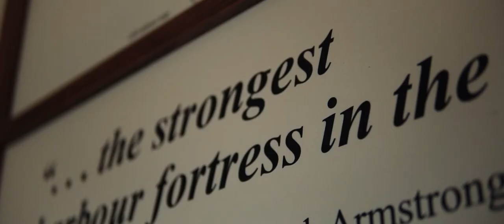Ripapa Island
Discover Ripapa Island.
The little island with big history.
Located on Lyttelton Harbour Black Cat Cruises offer a ferry service over to the island.
Visit their website for further information including departure times and prices.